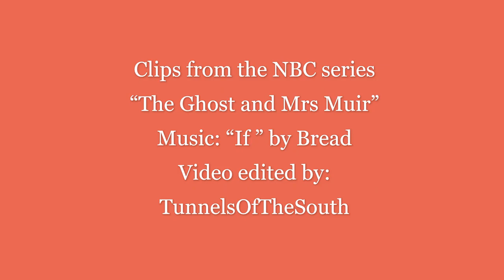“If” Performed by Bread - “TGaMM” TV series fan video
I created this video as a tribute to the universe of possibilities for Daniel and Carolyn...

The party truly does go on eternally…